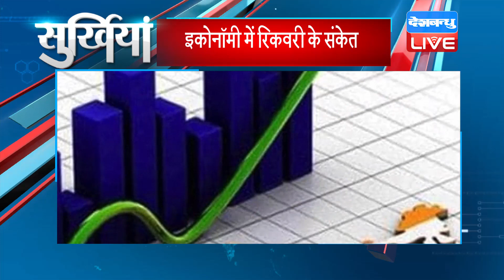dblive news today | din bhar ki khabar,news of the day,hindi news india,latest news, DBLIVE​​​​​​​​